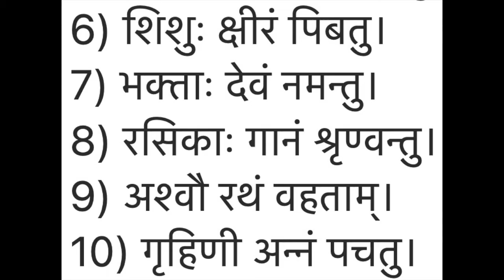Samskrita Bharati - Parichaya - Homework 35 Solution